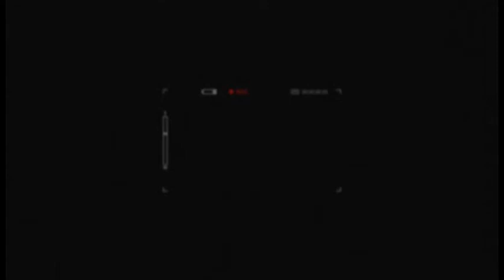Câmara Notícia : Comissão de Política Urbana 17/05/2017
Comissão se reúne e analisa projetos que tramitam na Câmara.